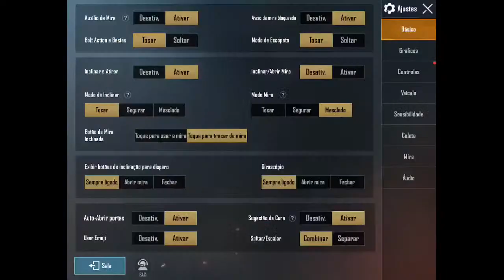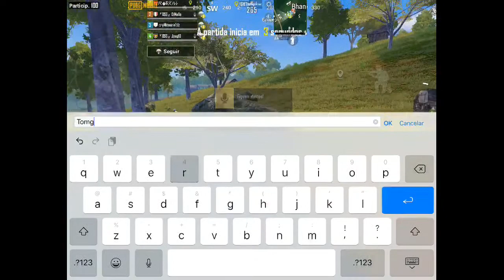Live on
Russinho buscando o craque😁